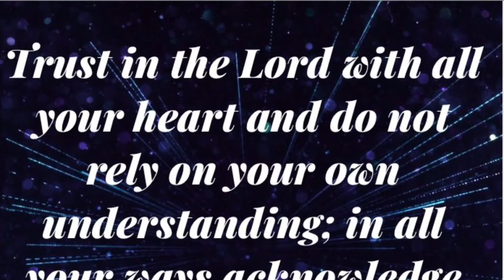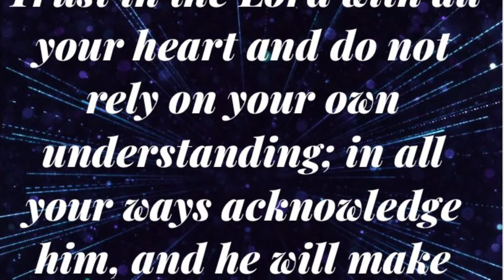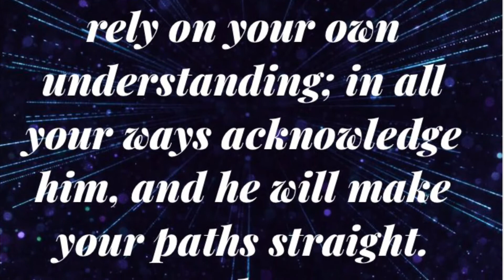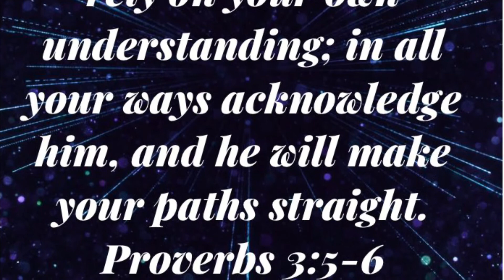T Proverbs 3:5-6